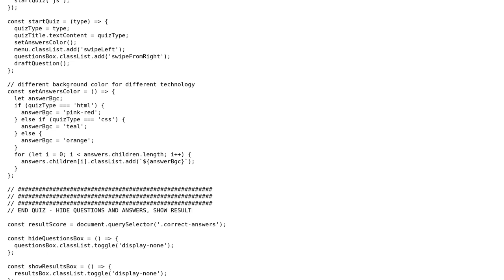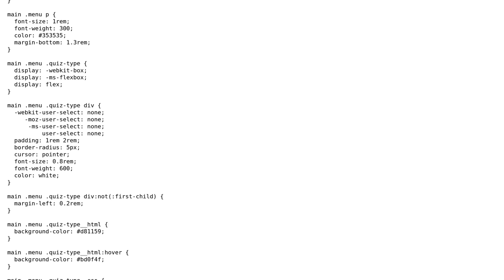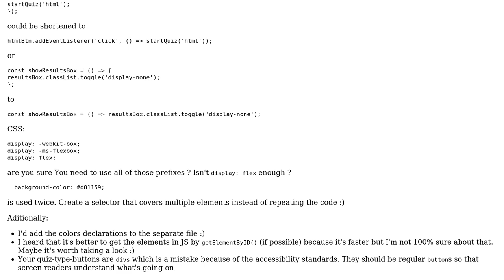Code Review: Quiz game in JS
With thanks & praise to God, and with thanks to the many people who have made this project possible! You are responsible for your own actions.